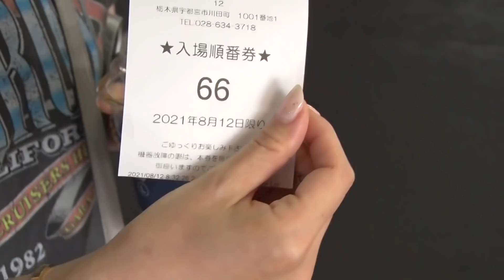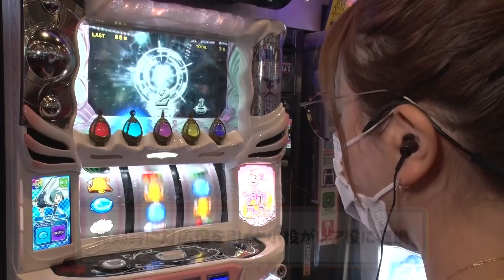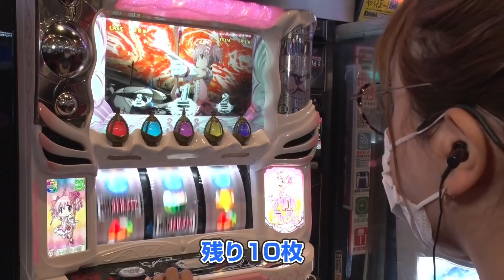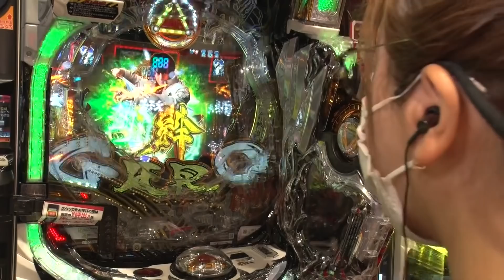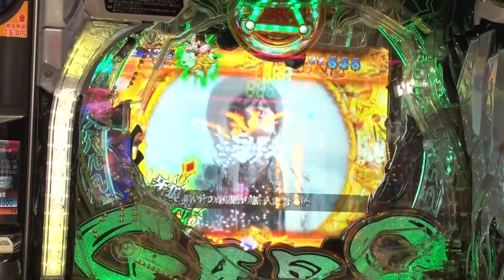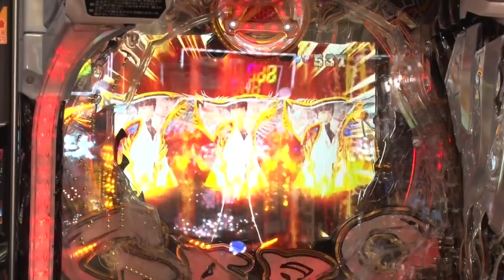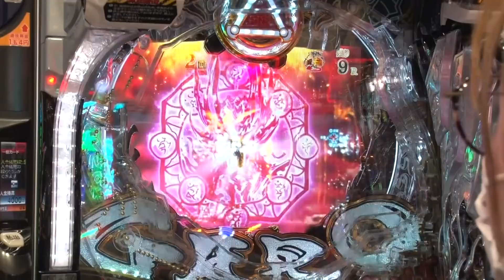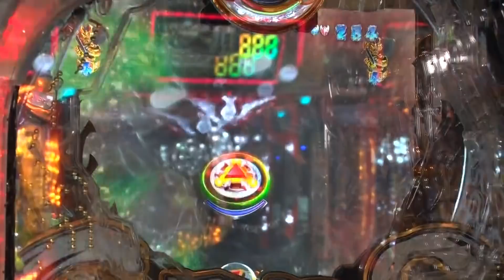【劇場版まどか前後編＆P牙狼】～万"枚"達成のために奥の手を解禁!?栃木での3日連続実践が完結！～ 上カラ水瀬#225,226《水瀬美香》[必勝本WEB-TV][パチンコ][パチスロ][スロット]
出演者：水瀬美香
minasemika

スタッフ：島田
【ツィッター】

収録店舗：ビックマーチ宇都宮店

実戦機種：SLOT劇場版 魔法少女まどか☆マギカ[前編]始まりの物語／[後編]永遠の物語、P牙狼月虹ノ旅人

＝＝人気動画＝＝
【P牙狼月虹ノ旅人】～「脱ぐのも考えます」どんな仕事オファー⁉～ファイト青山！#97＆98《青山りょう》[必勝本WEB-TV][パチンコ][パチスロ][スロット]

【Pうまい棒】～青山りょう、棒むきます。うまみちゃんには負けへんで～ファイト青山！#99＆100《青山りょう》[必勝本WEB-TV][パチンコ][パチスロ][スロット]

【Pデビルマン～疾風迅雷～】～大天使しおねえ登場で予期せぬ大連チャンが発生⁉～ファイト青山！#96（後編）《青山りょう》《しおねえ》[必勝本WEB-TV][パチンコ][パチスロ][スロット]

【Pデビルマン～疾風迅雷～】～お得意の高速&高継続機種で狙うは100連!!～ファイト青山！#95（前編）《青山りょう》[必勝本WEB-TV][パチンコ][パチスロ][スロット]

【ファンキージャグラー2】～椎名まいたけが最新台ジャグラーをぶん回し！8000G超の死闘の結果や如何に…!?～《椎名まいたけ》[必勝本WEB-TV][パチスロ][スロット]

【マイジャグラーⅣ】設定6超濃厚台を朝イチから閉店までぶん回して89ペカした1日～ジャグラー偉人伝～#15[必勝本WEB-TV][パチンコ][パチスロ][スロット]

【銭バカ】第11話1/2(前半) ～チバリヨの朝イチはしのぎになる？兄貴はバカか天才か？～『銭ゲバ会社とバカ演者』《嵐・くり》[必勝本WEB-TV][パチンコ][パチスロ][スロット]

【番長３】【リノ】～番組初の３日連続収録で目指すは万枚！初日から大荒れの予感!?～ 上カラ水瀬#221,222《水瀬美香》[必勝本WEB-TV][パチンコ][パチスロ][スロット]

【銭バカ】第12話(後編) ～闘う獣バカ2人が会社の偉い人に噛みつきます～『銭ゲバ会社とバカ演者』《嵐・くり》《演者名》[必勝本WEB-TV][パチンコ][パチスロ][スロット]

【Pフィーバー 機動戦士ガンダムユニコーン】～脳汁復活！！番組初のパチンコで脳汁ぶっしゃー～ 神谷玲子と脳汁デル子# 21前編《神谷玲子》[必勝本WEB-TV][パチンコ][パチスロ][スロット]